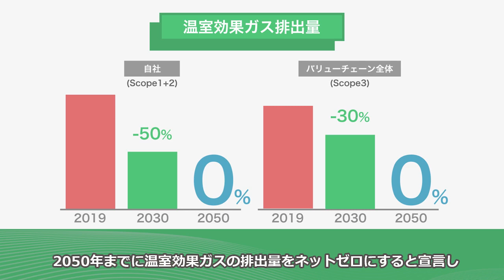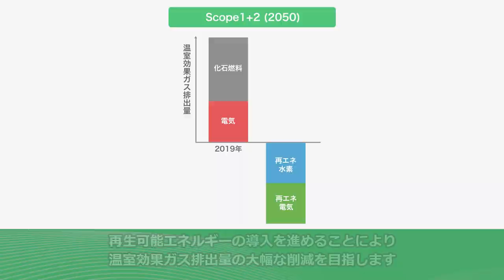ひろがるカーボンニュートラル ［キリンホールディングス］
『ひろがるカーボンニュートラル　～トップが語る脱炭素～』
脱炭素社会の実現に向け、先進的な取組を行っているノンステートアクター。そのトップの方々に脱炭素を語っていただきました。

■キリンホールディングス ： ポジティブインパクトで、豊かな地球を
■環境省（2020年度制作）